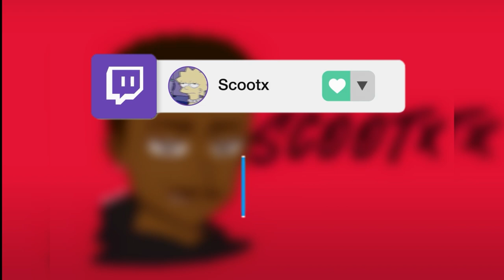IS THIS REAL?! | Gumball Season 3 Episode 10-12 REACTION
I hope you enjoyed my reaction to The Amazing World of Gumball Season 3 Episode 10-12.

The Amazing World of Gumball Season 3 Episode 10 Reaction.
The Amazing World of Gumball Season 3 Episode 11 Reaction.
The Amazing World of Gumball Season 3 Episode 12 Reaction.